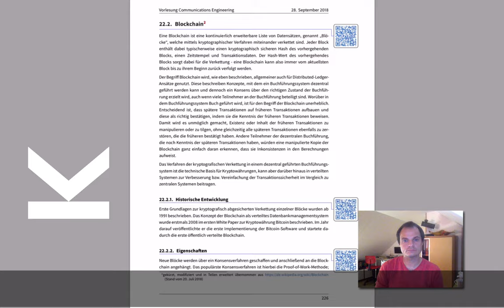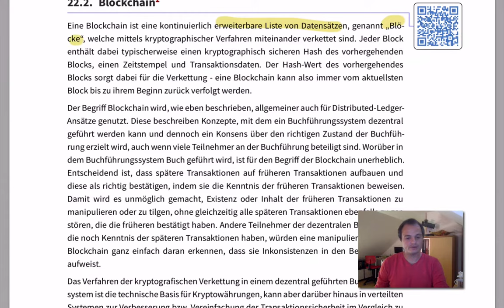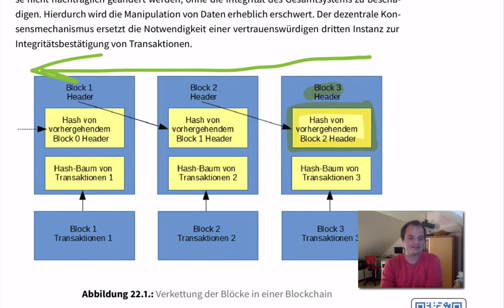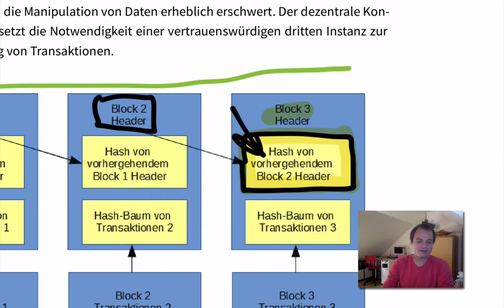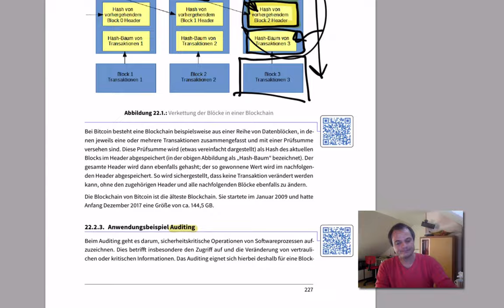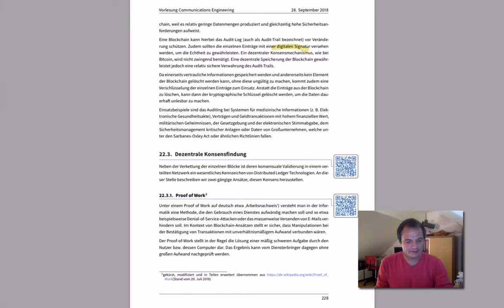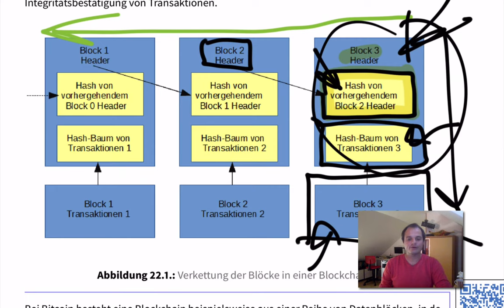Abstraktionsmodelle - Distributed Ledger - Blockchain